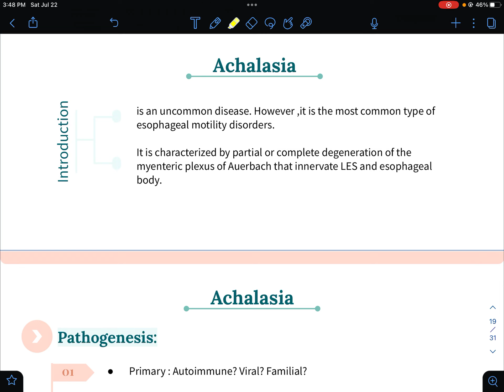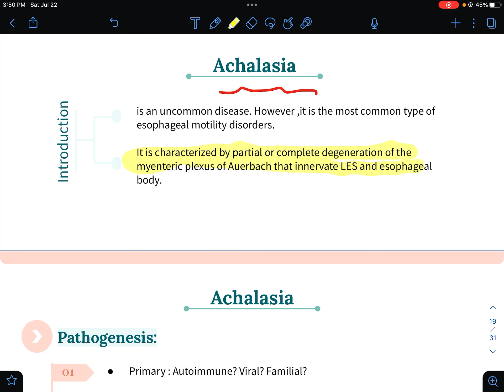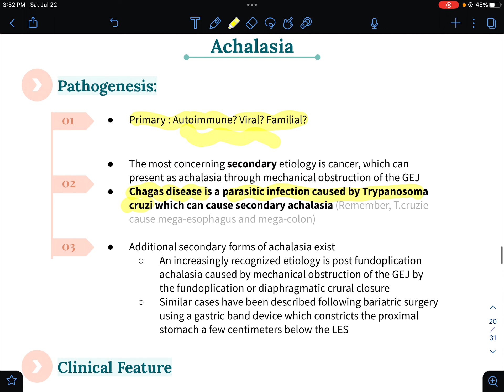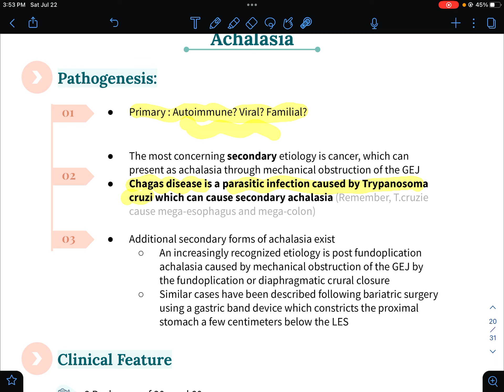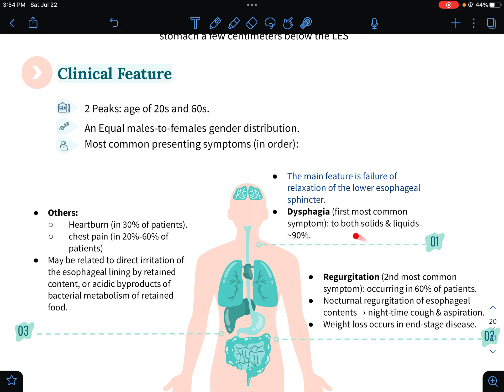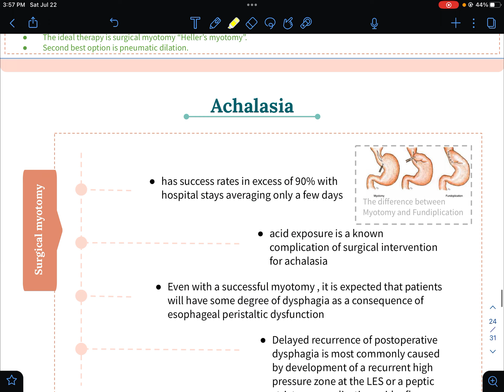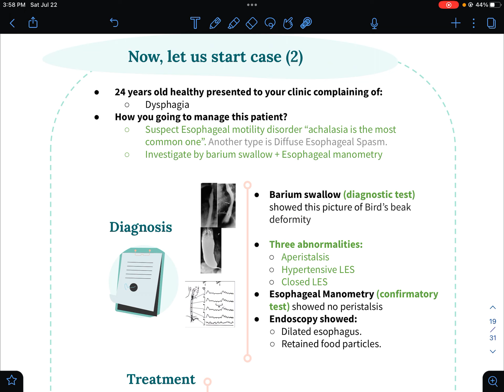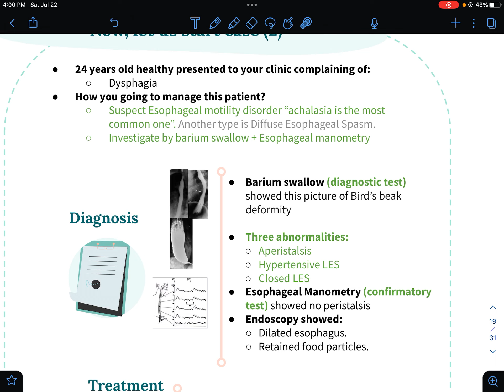GIT Surgery and Medicine | Esophageal diseases part 5 | Achalasia